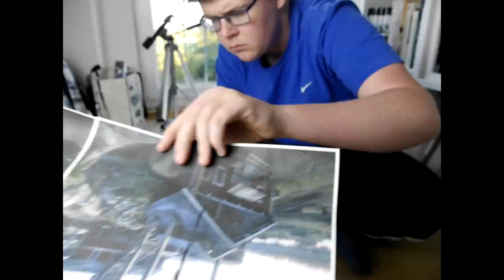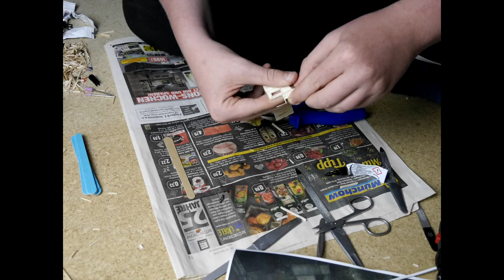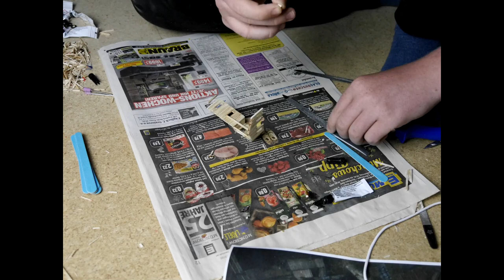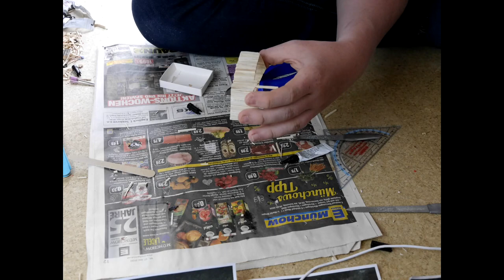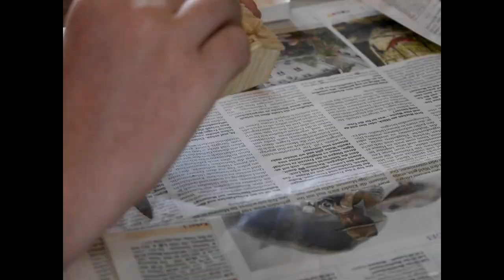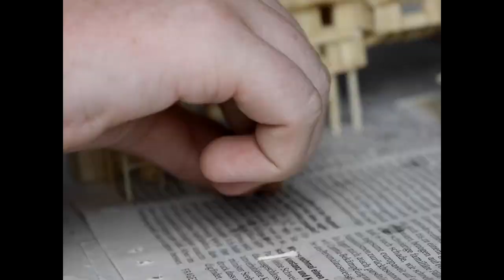Building the Annesburg Coal Mine in N-Scale out of of matches (Timelapse)